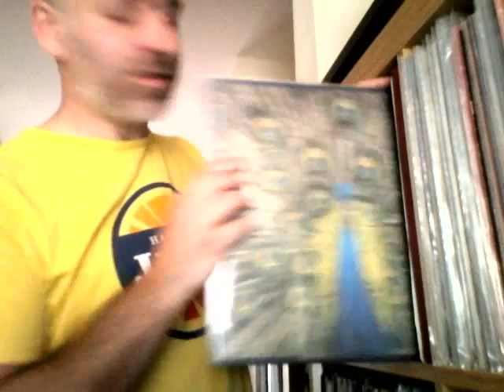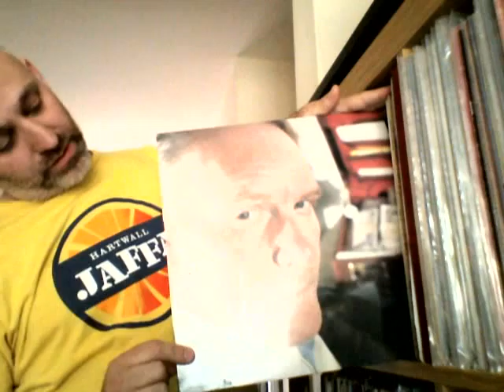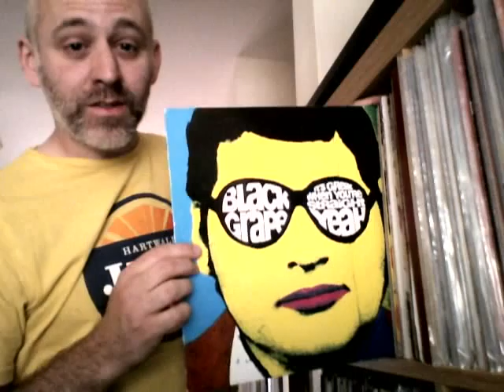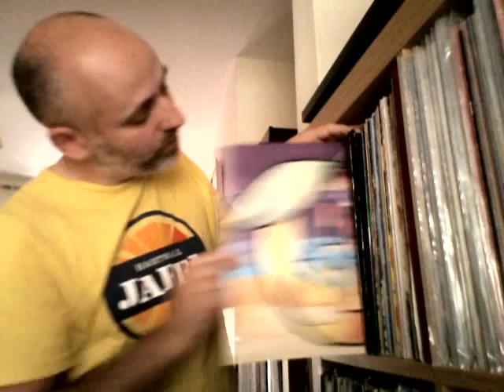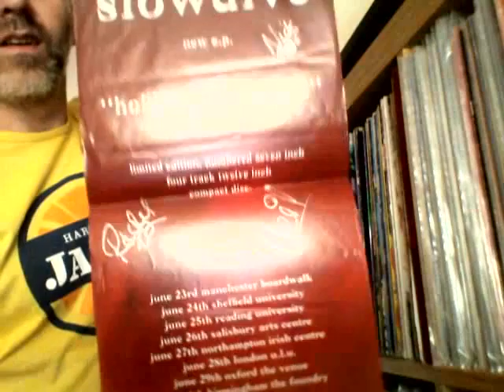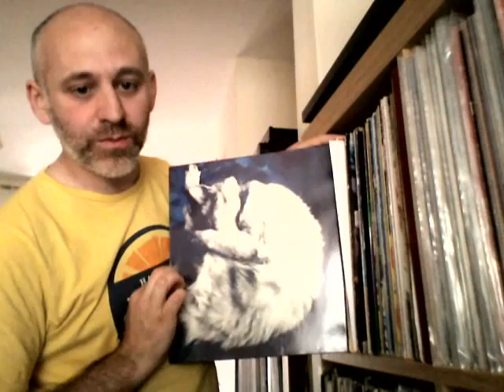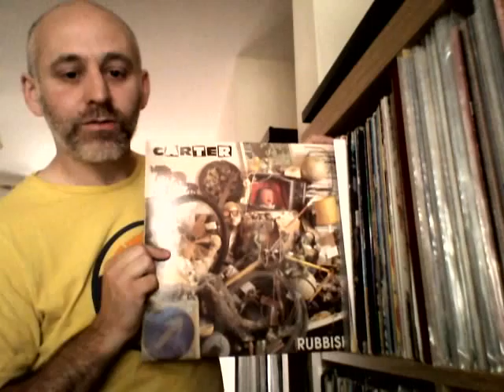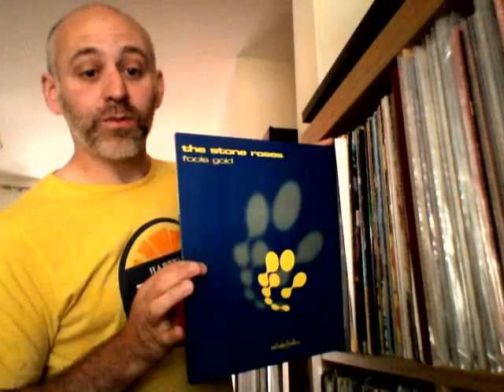VC Teenage Indie Kid